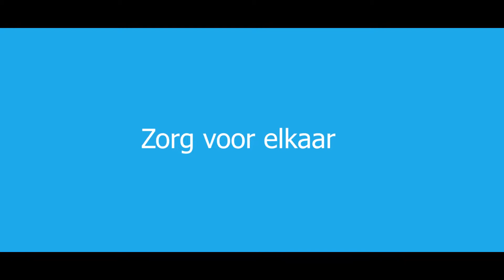CU Best film 2014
Promo film voor ChristenUnie Best